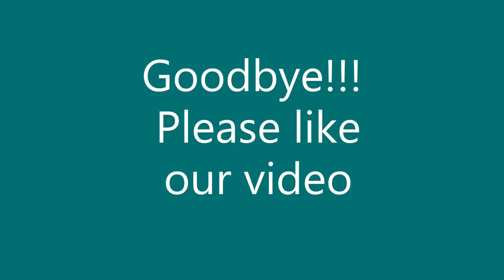Helpless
Gobo struggles with feeling helpless. He is just small and the problems of the world seem so big, what can he do? Sylvia shares a story and some encouragement.